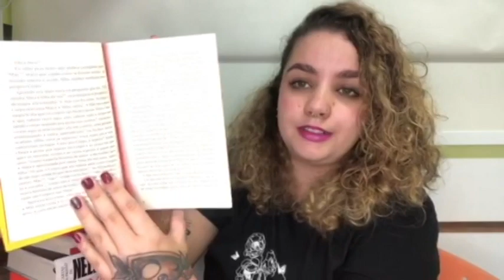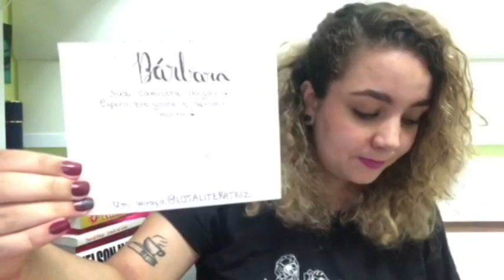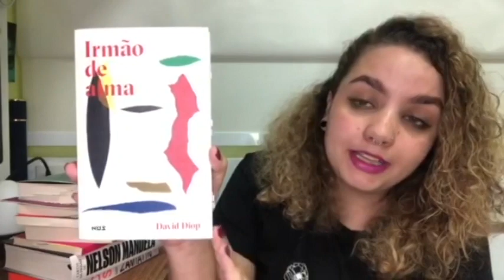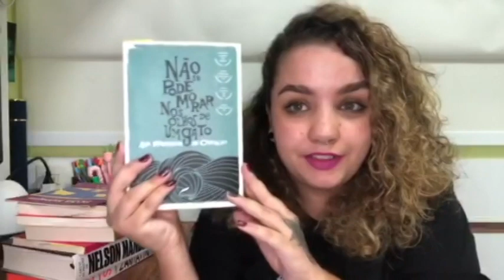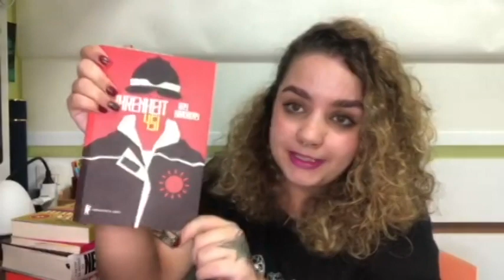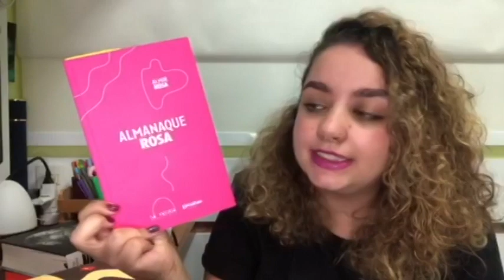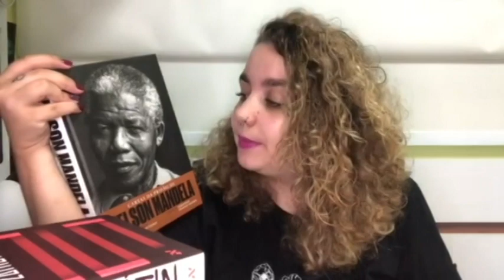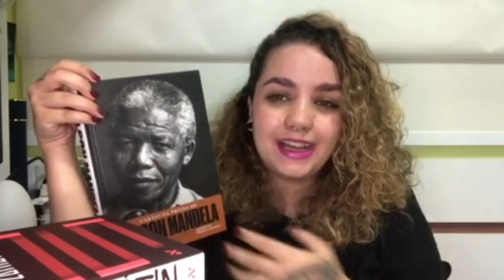RECADINHOS DO CANAL + O QUE LI EM NOVEMBRO E NA PRIMEIRA METADE DA MLD2020 | Leituras do mês #34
Timestamps:
00:00 - Introdução.
00:16 - Recadinhos.
05:40 - Leituras.
06:05 - Irmão de Alma, de David Diopp.
08:38 - Sistema do Tato, de Alejandra Costamagna.
09:55 - Não se pode morar nos olhos de um gato, de Ana Margarida de Carvalho.
10:17 - Seja homem: a masculinidade desmascarada, de JJ Bola.
11:09 - Releitura | Fahrenheit 451, de Ray Bradbury e o curso Estante distópica.
12:30 - As sete mortes de Evelyn Hardcastle, de Stuart Turton.
13:23 - Almanaque rosa, de Almir Rosa.
14:44 - Leituras que me seguem em dezembro.
18:57 - Agradecimentos e saudações finais!